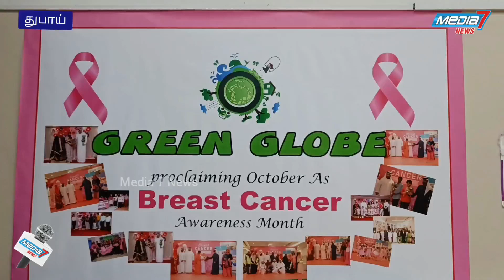dubai கிரீன் குளோப் நடத்திய சர்வதேச மார்பக புற்றுநோய் விழிபபுணர்வு நிகழ்ச்சி